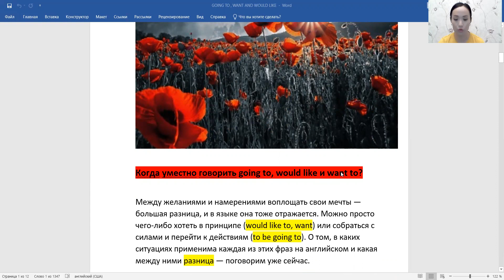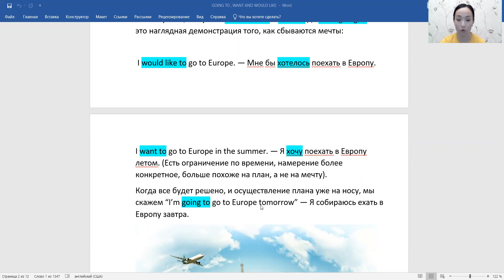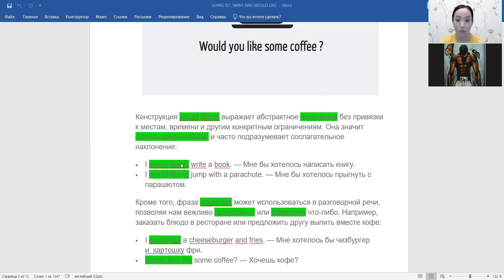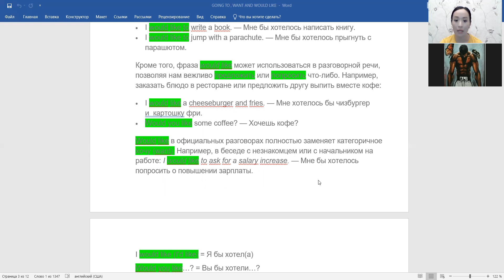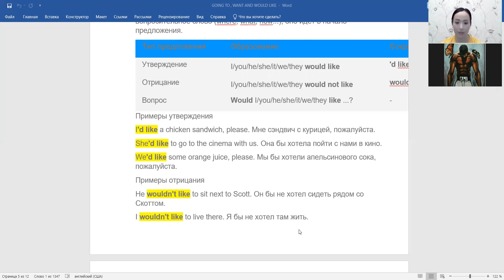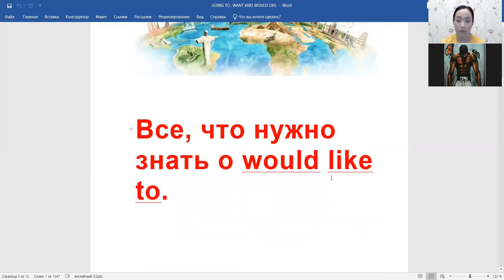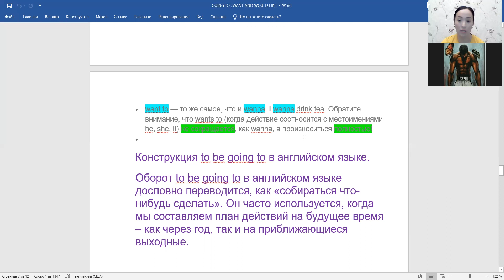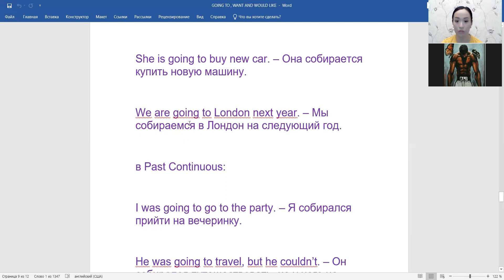ENGLISH 1 SOM UROK21 CHAST1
ТЕМА УРОКА: КОНСТРУКЦИИ "GOING TO, WANT AND WOULD LIKE"